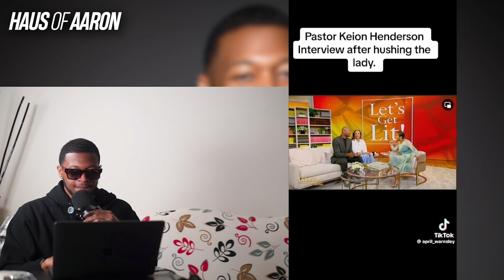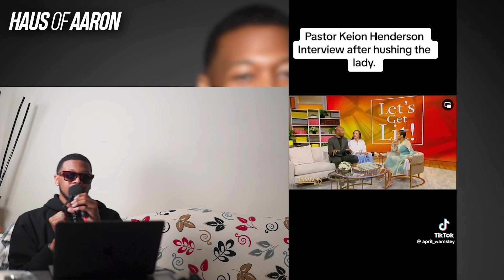Shaunie O’Neal's Pastor Husband SHADES Church Member ON DAYTIME TV!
Pastor Keion Henderson is talking about last Sunday's incident on Tamron Hall.

$aaronekeenan